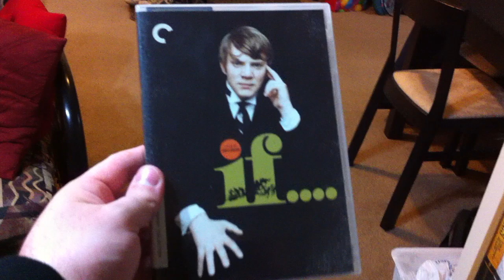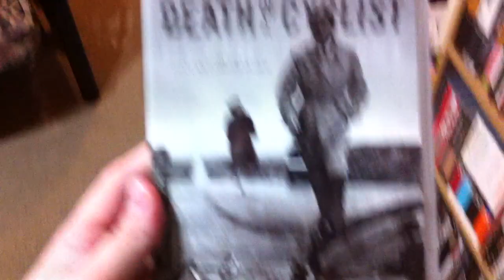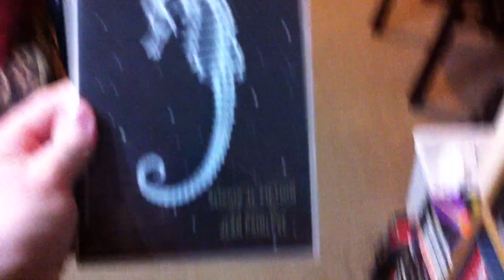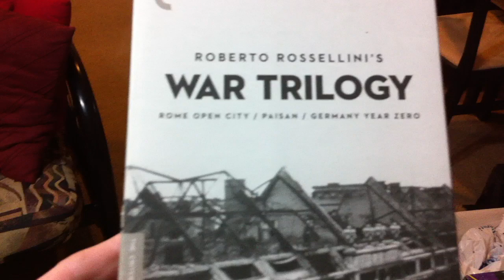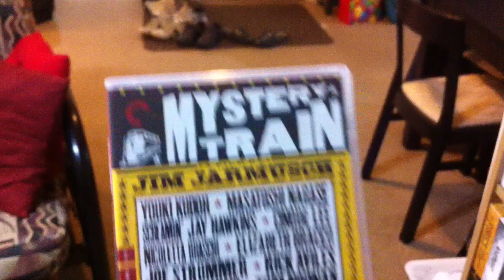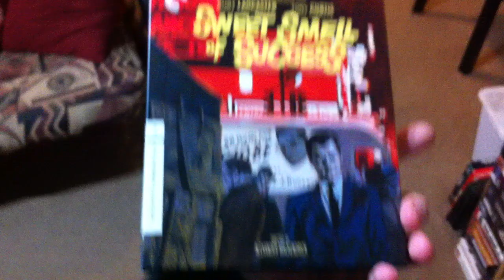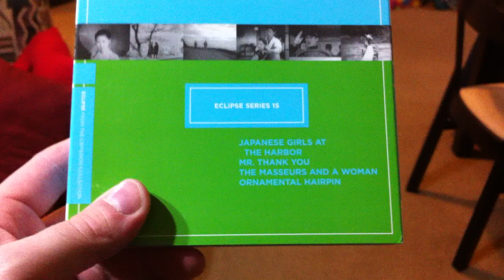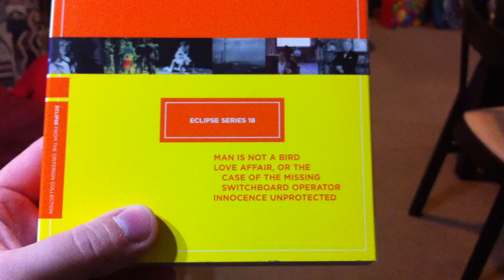My Criterion Collection Part 2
And now...Part Two!

Inspired by the videos of many others, such as Mr.Joel450, Cinemaniac Seventy7, cinemea, CJMolinaTube, Caitlin0120, and countless others, this is an overview of my Criterion Collection.

Apologies for the shoddy camera work!